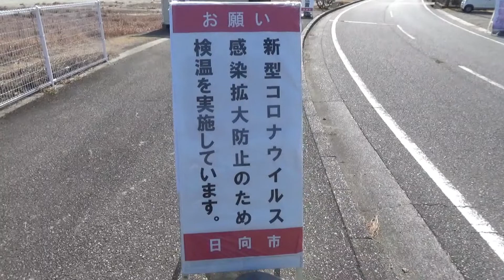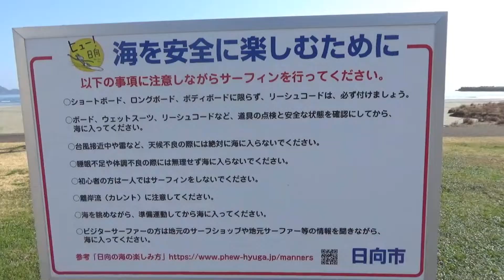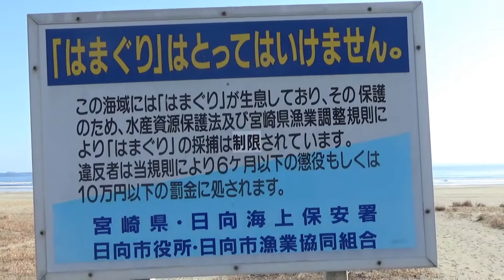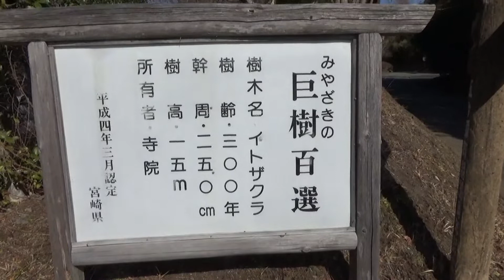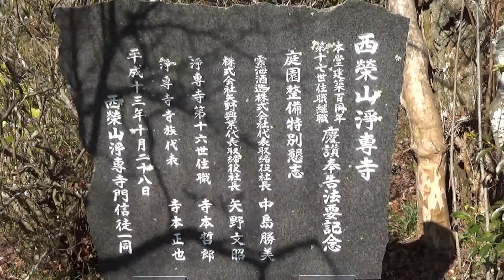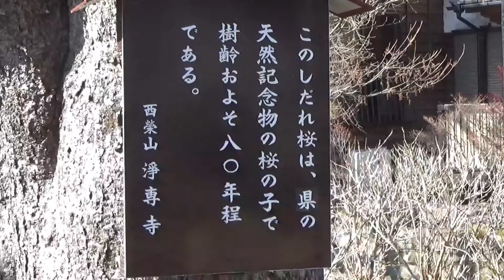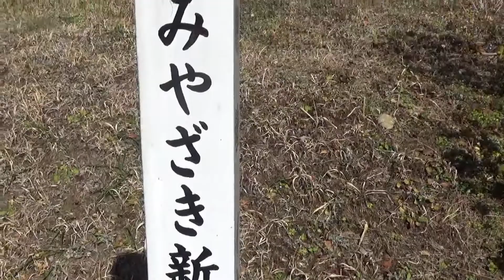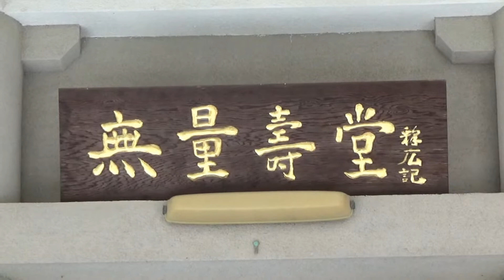宮崎県日向市と五ヶ瀬町お倉ヶ浜と浄専寺【トッキ―二ひょう助の旅第120話】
今回は九州の【宮崎県日向市と五ヶ瀬町】のお倉ヶ浜と浄専寺を観光にきました♪

トッキ―二ひょう助を応援してくれたら嬉しいです♪

☆お倉ヶ浜
「日本の渚・百選」に選定された延長4kmに及ぶ白砂青松の砂浜は、サーフスポットとしても名高い海水浴場。
365台収納可能な無料駐車場や温水シャワーやトイレなどの設備も整ってます。

☆浄専寺
江戸初期の創建といわれる古寺、浄専寺。境内には県天然記念物に指定されている樹齢約300年のしだれ桜があり、毎年3月下旬から4月上旬頃に淡紅色の美しい花を咲かせます。扇形に広げた枝いっぱいに花を付ける美景を見に多くの観光客が訪れるようです。

☆ Okuragahama
 The 4km-long white sand and blue pine sand beach selected as one of the "100 Best Beaches in Japan" is a beach that is also famous as a surf spot.
 There is also a free parking lot that can store 365 cars, a hot shower and a toilet.

 ☆ Josenji Temple
 Josenji, an old temple that is said to have been built in the early Edo period.  There is a weeping cherry tree about 300 years old, which is designated as a natural monument of the prefecture, and beautiful pink flowers bloom from late March to early April every year.  It seems that many tourists come to see the beautiful scenery of flowers spread out in a fan shape.
0:00はじめに
0:27お倉ヶ浜
4:44五ヶ瀬の道のり
5:43浄専寺